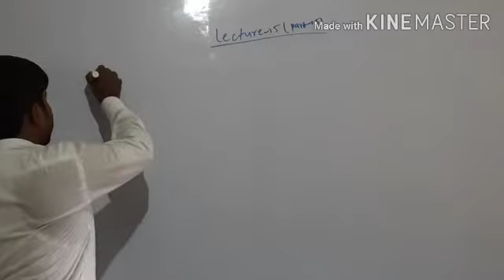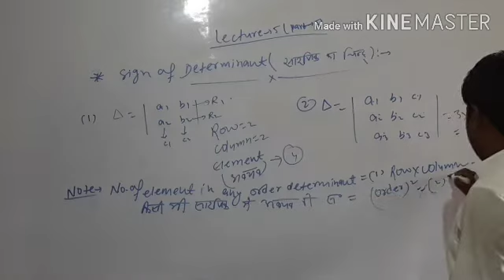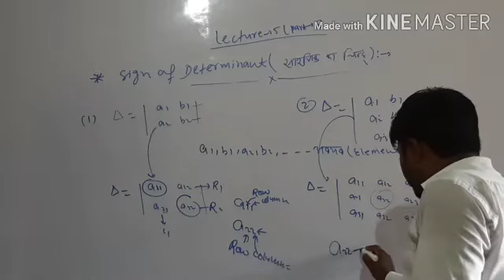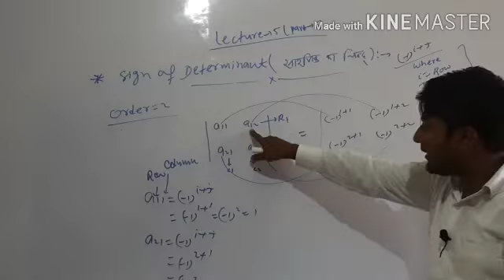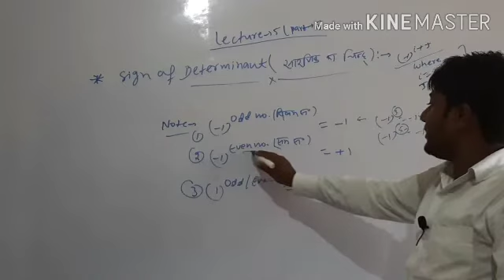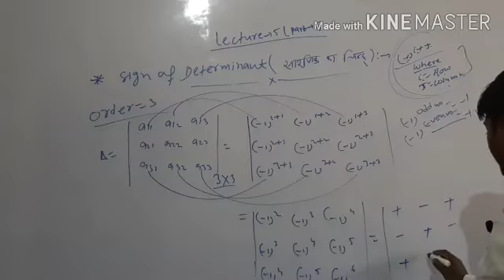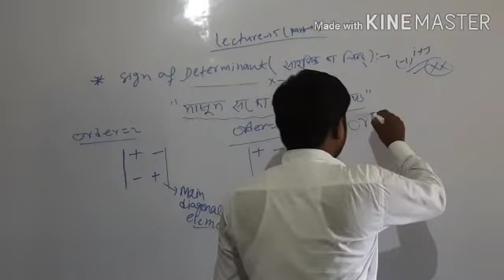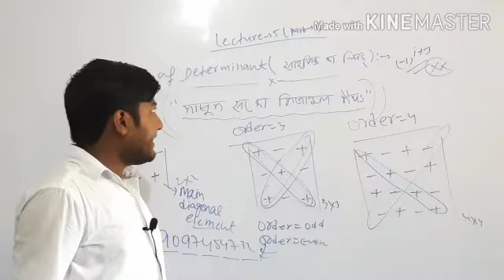DETERMINANTS CLASS 12TH MATHS LECTURE-5 ( सारणिक)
Determinant | Class 12th Maths | part-5 ( Hindi medium)

ER MASUM SIR MATHEMATICS